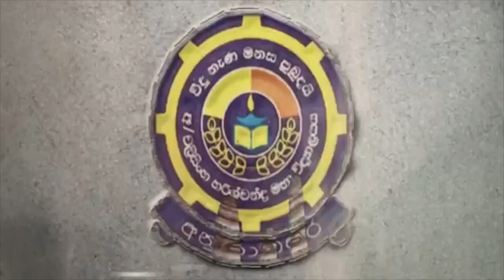Whalisinghe Harischandra College Best Two Song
WALISINGHE HARISCHANDRA COLLEGE - Anuradhapura

- Me Hondama Thanai - Pvarindu Sahansith
- Kesara Naadaya - Nandun Nisanka Pthirage